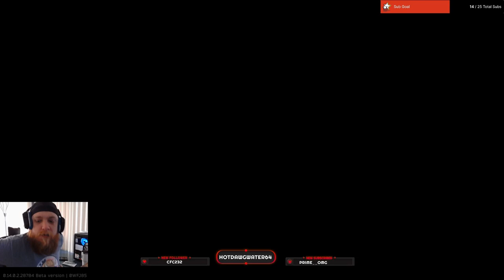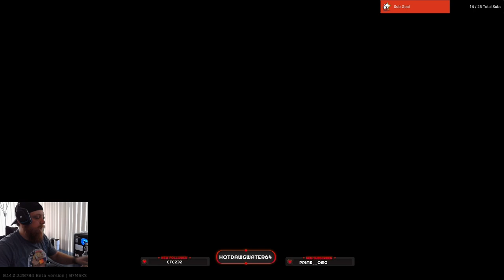R2R Escape from Tarkov Ep 71: Solo Setup Kills